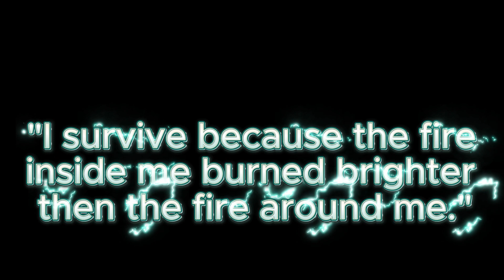BeamNG 2000+HP Durango,1000+HP Corvette C6 ZR1 EXTREME REAL STREET RACING